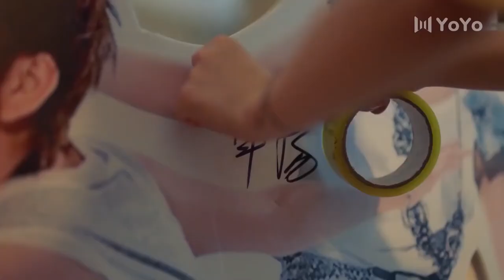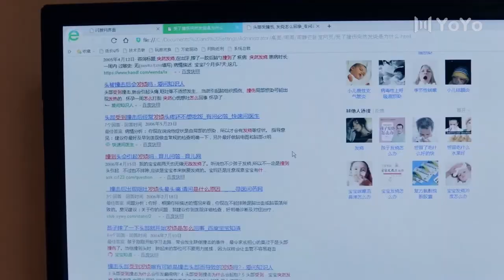在宿舍楼下，女孩送给男孩以他为主角的小说💋【初恋那些事】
【剧情介绍】该剧讲述了酷男孩章扬（周柯宇饰）和乖乖女周静芒（朱林雨饰）等一群高中好友，在努力实现梦想、彼此共勉的过程中，发生了一系列甜暖与曲折的校园日常，并在多年后重聚与青春和解的故事。

青春剧 | 周柯宇 | 甜宠剧  | 校园 | ChineseDrama | CDrama | 偶像 | 演员 | 连续剧 |大陆电视剧 | 大陆演员 | 中国电视剧 | 剧情 | 爱情 | 喜剧 | 朱林雨